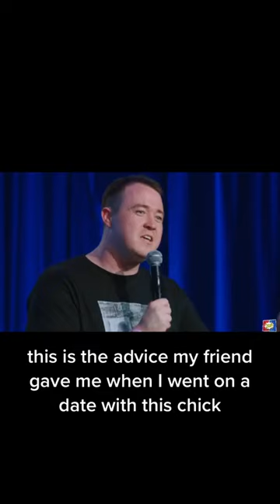Comedian Shane Gillis | Black Friends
Hilarious moment of stand up by Comedian Shane Gillis discussing his black friends.